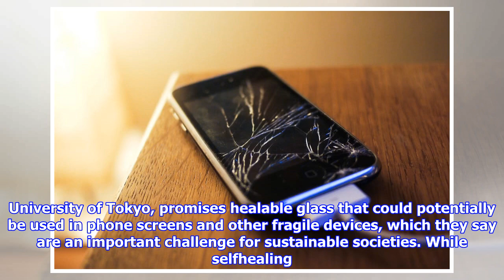End of the smashed phone screen? self-healing glass discovered by accident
Japanese researchers say they have developed a new type of glass that can heal itself from cracks and breaks. Glass made from a low weight polymer called “polyetherthioureas” can heal breaks when pressed together by hand without the need for high heat to melt the material. The research, published in Science, by researchers led by Professor Takuzo Aida from the University of Tokyo, promises healable glass that could potentially be used in phone screens and other fragile devices, which they say are an important challenge for sustainable societies. While selfhealing rubber and plastics have already been developed, the researchers said that the new material was the first hard substance of its kind that can be healed at room temperature. “High mechanical robustness and healing ability tend to be mutually exclusive,” wrote the researchers, saying that while some hard but healable materials have been developed, “in most cases, heating to high temperatures, on the order of 120°C or more, to re...